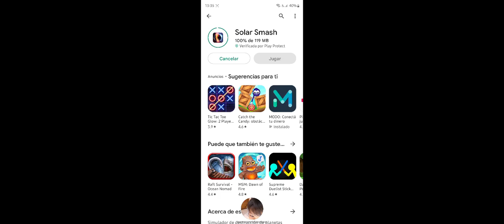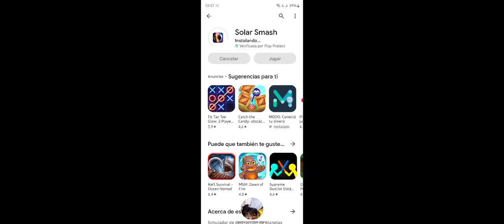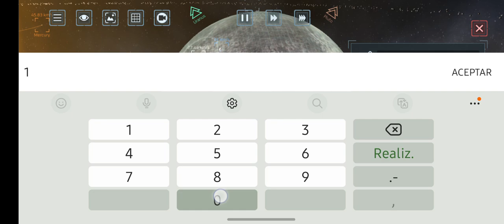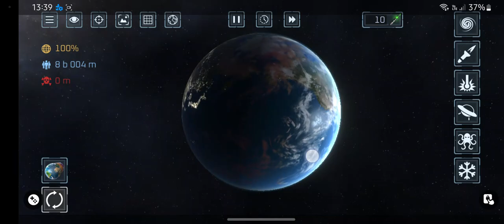hola buen dia de hoy en good